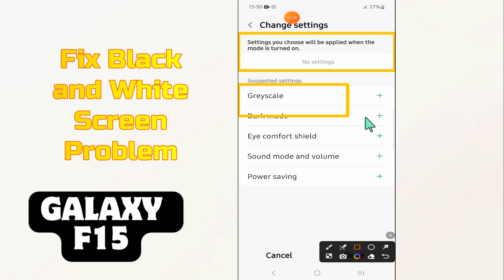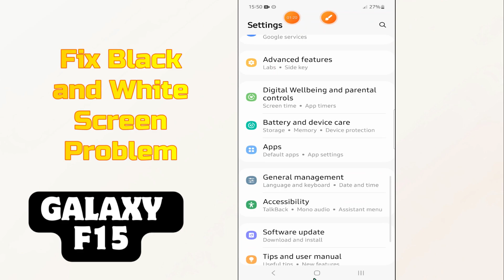How to Fix Black & White Screen Problem Samsung Galaxy F15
In this Video you will learn How to Fix Black & White Screen Problem Samsung Galaxy F15